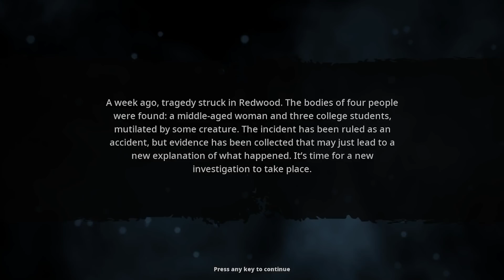เจ้าบิ๊กฟุตมันกลับมาอีกครั้ง! - รอบแรก | Bigfoot (4.0 Update) [Season 2]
เจ้าบิ๊กฟุตมันกลับมาอีกครั้ง Bigfoot 4.0